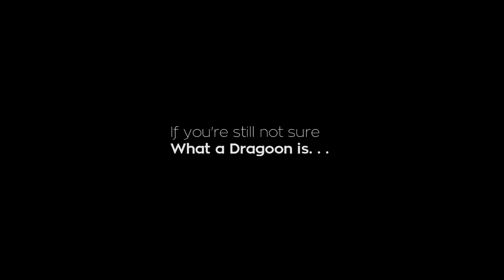FFXIV: Heavensward - What is a Dragoon?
When Jay and I (Rob) embarked on this YouTube journey together, or rather, when Jay started this journey alone and when I hopped on the bandwagon because it looked like so much fun, I wouldn't have believed you if you said "It will become an integral part of your life".

On September 27th 2013, I (Rob) made a video showcasing FFXIV's Dragoon in all its high-flying glory. More than two years and 13,000 views later, its still our most popular video and one of my personal favorites. In the many days since that video was uploaded, a lot has changed and improved, but inversely, a lot has stayed the same. This Remake is my homage to what iBluAirJgR was for me, what it is now and what it can become in the future.

A link to the original video in all its glory! Hopefully one day we'll see numbers like this again!

Our Steam Accounts:
Rob - Gooner492
Jay - Bluair.JgR

If you wish to financially support us (Rob and I), our channel & podcasts, you can purchase Rob's book; "Story Time: The Battle Against Marriage, Lesbians, Commitment Issues and... Her Long-Time Boyfriends" through the link below for $3: